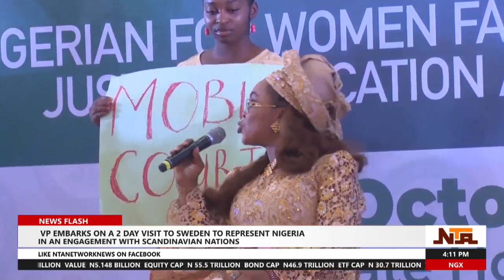FG Reaffirms Commitment To Women’s Empowerment, Gender Equality